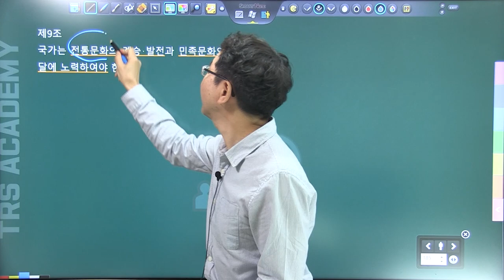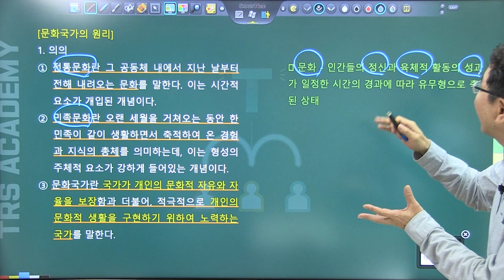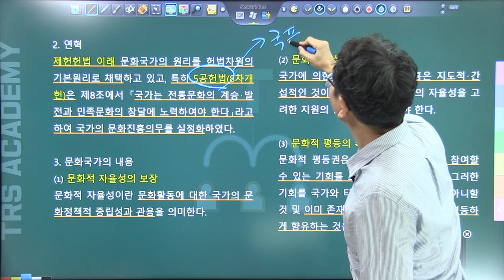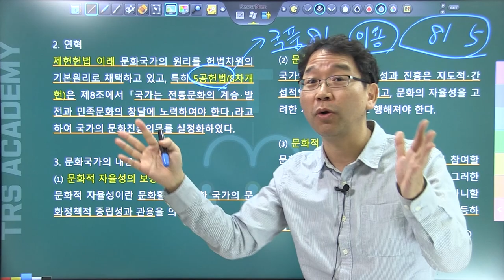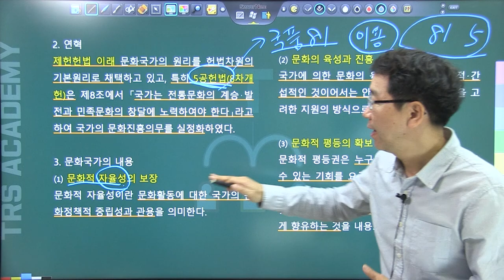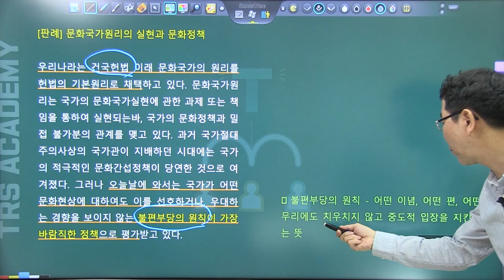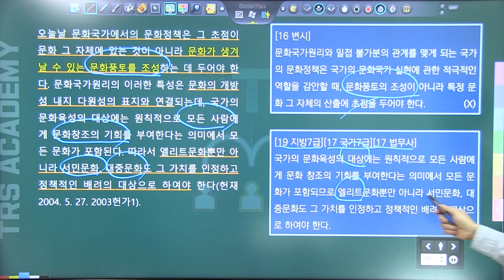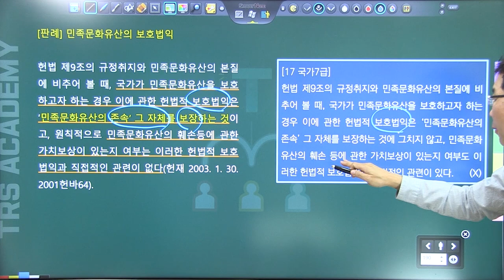배성중의 하루10분 헌법조문강의_#9 헌법 제9조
9번째 강의 헌법 제9조.